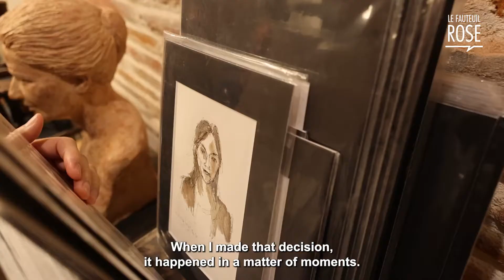LE FAUTEUIL ROSE - Sébastien Langloÿs, Sculpteur, Galerie des Carmes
Galerie des Carmes, 21 mars 2022
C'est dans son Atelier-Galerie, 31 rue des Polinaires, au coeur du quartier des Carmes, que Sébastien Langloÿs, Ambassadeur de Toulouse et artiste sculpteur, a créé des oeuvres aussi célèbres et emblématiques de Toulouse que Claude Nougaro, installé dans le square De Gaulle, ou Carlos Gardel à l'entrée du jardin Compans-Caffarelli, et prochainement Jean de la Fontaine, qui prendra place au Jardin des Plantes et dont le costume sera composé des 80 animaux cités dans les titres de ses Fables. « Toulouse, ça a été un vrai choix parce que je suis Parisien d'origine, mais je me suis senti vraiment artiste depuis que je suis à Toulouse. Toulouse et les Toulousains, à qui je propose aussi de participer à l'élaboration de mes oeuvres, sont vraiment au coeur de mon travail ! »